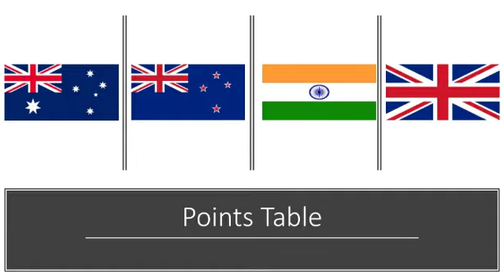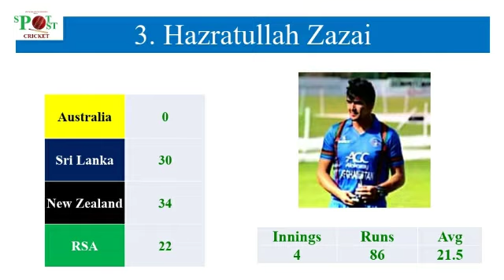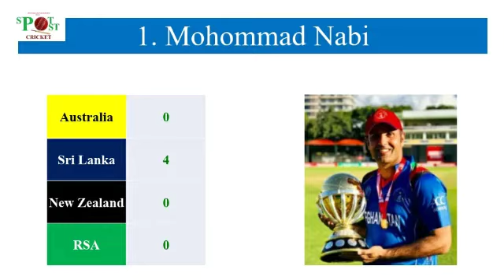ICC WC 2019 Match 24 Eng vs AFG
ICC WC 19 Match 24 Eng vs AFG

Produced by: SPOTPOST